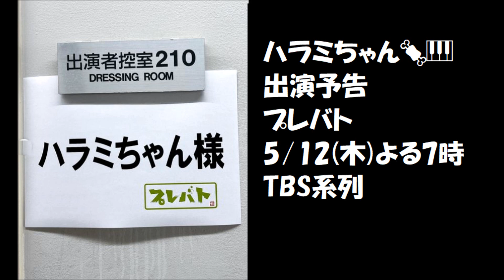出演予告ハラミちゃん🍖🎹5/12 19:00 プレバト TBS系列 / お米🍚編集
プレバト に出ます！　陶芸特待生(なぜか😂)として昇格試験に挑んできました🔥
ハラミの新作の陶芸作品　楽しみにしててぬ🤜🏻🤎🤛🏻
出演予告　プレバト　5/12 (木)　よる7時　TBS系列
p.s
人生2回目の陶芸なのに🤣🤣 なぜこんなことに🤣🤣🤣💦🙏笑
特待生ピンバッチ嬉しい　どんな結果であれ全国ツアーで飾ろうかな
との事です。(^ｰ^)
Harami-chan, a pop pianist, will appear on TBS TV series Prebat from 7 pm on Thursday, May 12th.
動画のBGMはお米さんの私 RADIOMG1が簡易耳コピ生演奏しました。
1982年の映画「ブレードランナー」のテーマ曲の旋律の一部です。
BGM cover play sound : based on Blade Runner
YAMAHA Control Synthesizer CS6x PFM INT : 039 / Sq : Night Byte
この音色はアルペジエーターがピロピロかかっているが、主旋律をゆっくり長く打鍵する曲なら使える感じだったので、利用しました。
【追記】
音大出だが、美大も出たのか？と思える芸術の才能があるハラミちゃん。
イラストや陶芸もこなす。絶対音感　耳コピ　容姿端麗　才色兼備　食欲旺盛
モデル体型で割と高身長　歌うピアノ　即興演奏　サンリオ公式キャラクター
老若男女誰からも好かれる存在と性格　こうなると、ハラミちゃんは人間ではなく、超人とか、アンドロイドではないか？と勝手に妄想してしまう。
そんな訳で、ハリソンフォードや　レプリカントたちでおなじみの映画ブレードランナーのテーマ曲を耳コピして、それっぽくシンセで弾いて、動画のBGMに使いました。
ヴァンゲリス作曲だったかな？
原作小説　アンドロイドは電気羊の夢を見るか?